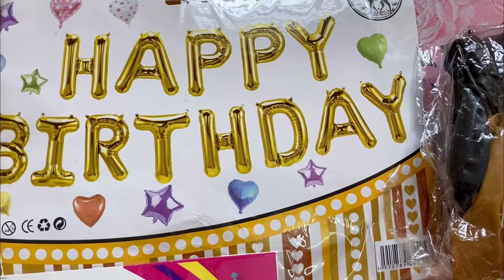BIRTHDAY SHOPPING | LOOKING FOR BIRTHDAY DRESS ? SHOPPING VLOG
Hello Friends 😊😊

Today’s video about shopping for my son Birthday Dress and decorations …!!